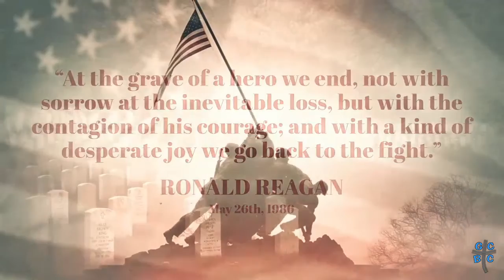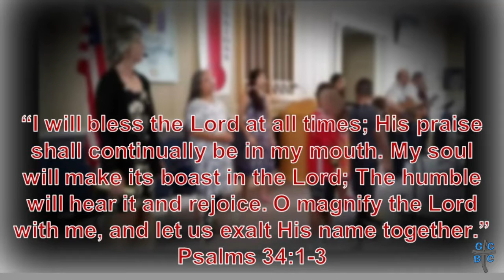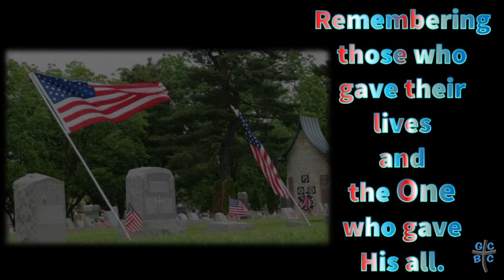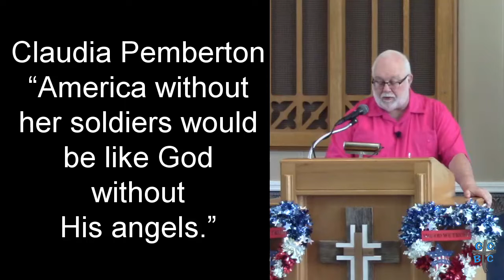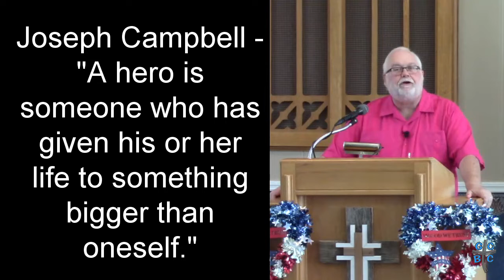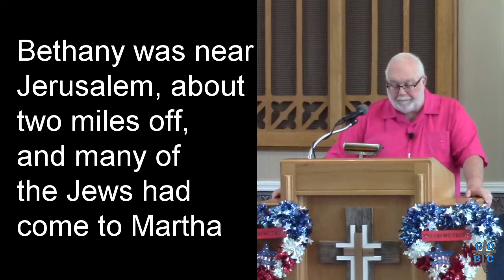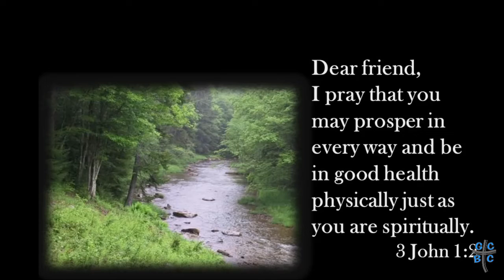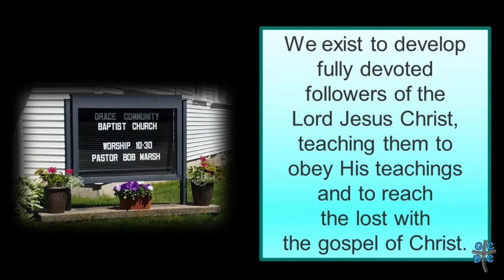A Memorial Day Tribute - Service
Good morning!  Welcome to Grace Community Baptist Church in Trenton, Illinois!  Thank you for joining us for our Sunday Worship Service - including a video, music and prayer.  Pastor Bob Marsh will be sharing this morning's message and truth from God's Word - “A Memorial Day Tribute”.  Sunday, May 24, at 10:30 am, CST

John 15:13
“Greater love has no one than this:
to lay down one’s life for one’s friends.”

Eddie Hoagland | Jonathan Smith | Mia Fieldes
Hickory Bill Doc (Admin. by Essential Music Publishing LLC)
Jingram Music Publishing (Admin. by Essential Music Publishing LLC)
Upside Down Under (Admin. by Essential Music Publishing LLC)

Horatio Gates Spafford | Philip Paul Bliss